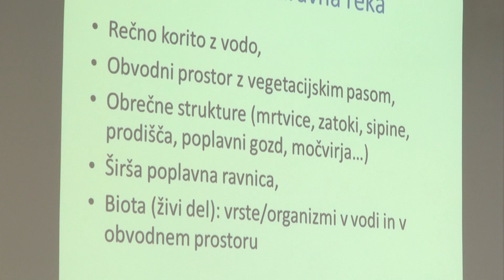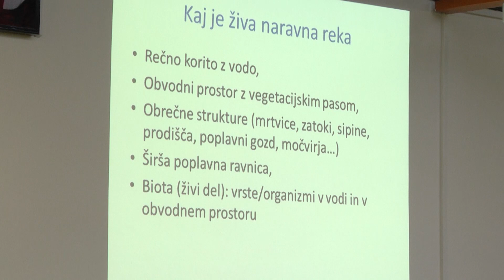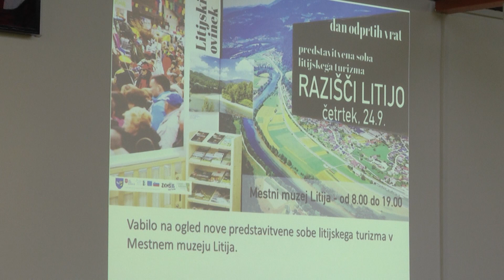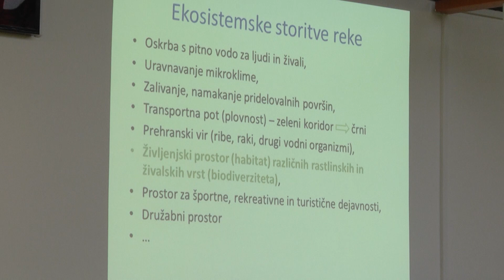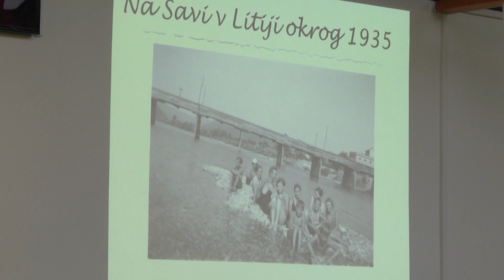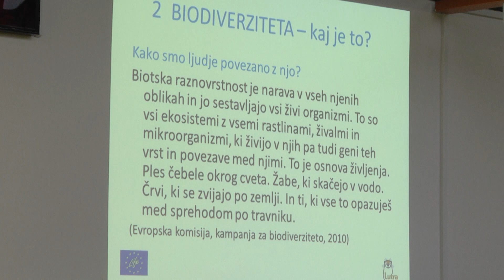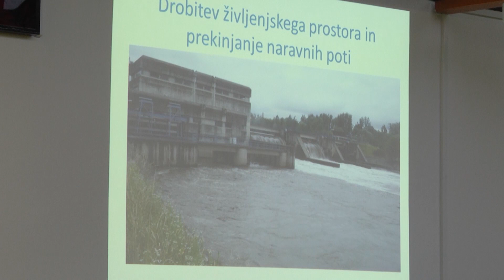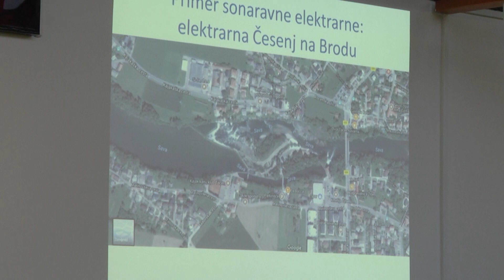Posnetek 12. seje občinskega sveta občine Litija 1.del